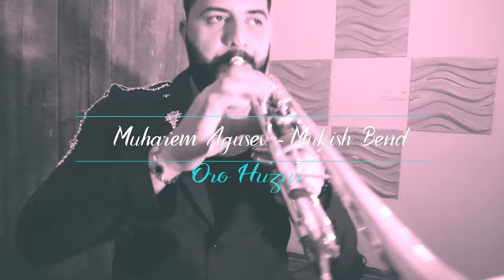MUHAREM AGUSEV - ORK. MUKISH BEND - ORO HUZUR 2021 ( Official Music 4K Video)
Kontakt Muharem Agusev:
Audio Studio  Record: Minti Star

@Studio Police
PRODUCTIONS (Prodüksiyon)

* AUDIO | Mix,Mastering,Recording.

ÜCRETSİZ ÇEKİM MONTAJ YAYIN

Balkan Orkestar (ORK) Grup ve Solistlere (Ücretsiz Çekim,Montaj,Yayın) Ücretsiz Çekimler'de (Youtube & Digital Platform) yayın hakları " STUDIO POLICE " e,aittir.